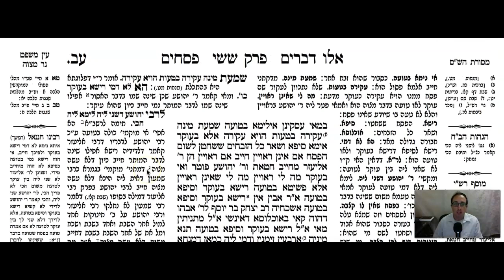Pesachim Daf 72a Daf Yomi Gemara (Talmud) Meseches Pesachim Mesechet Pesachim Masechet Pesachim